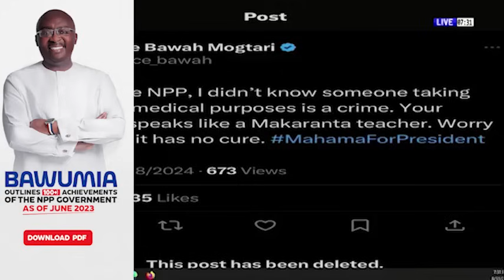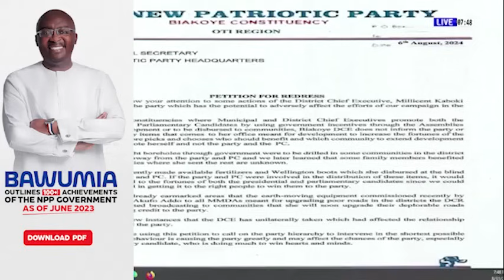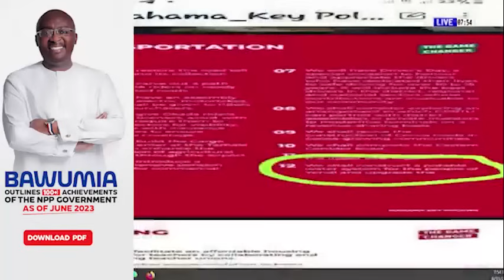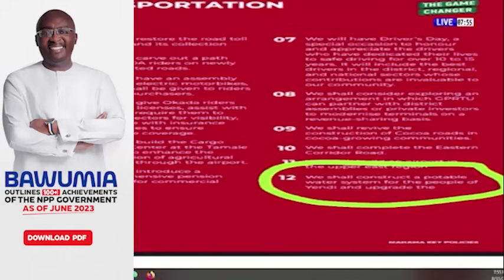Break: NDC Release Mahama Sickness Report, Urged To Take More Alcohol: John Dumelo Regrets Join NDC